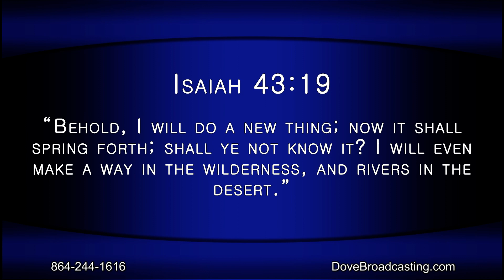Nite Line April 27, 2022 Hour 2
Tonight Annie Broughton is joined by Drs. Greg and Velinda Simmons of The Rock Church of Greenville for an in-depth discussion on the new normal. Annie Broughton also ministers to the audience, and The Blankenships sing on tonight’s program.